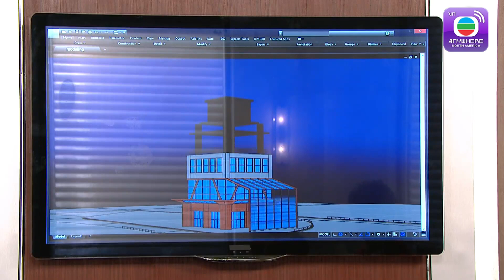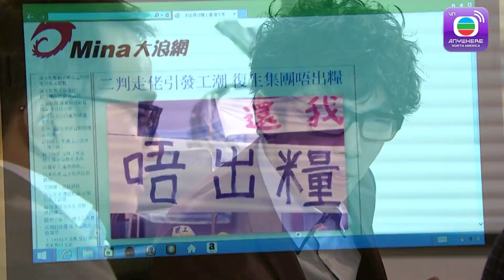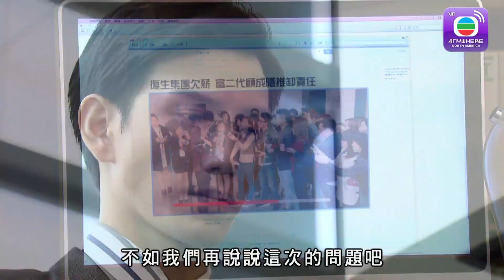Đằng Sau Vẻ Hào Nhoáng - Tập 21 (Lồng Tiếng) Huỳnh Tông Trạch, Tiêu Chánh Nam, Huỳnh Thúy Như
【TVBAnywhere North America Viet】Tần Thăng Hải, Phùng Tịch Nhiên và Du Thiên Hằng là bộ ba nổi tiếng ngành PR thường xuyên giao tiếp với giới thượng lưu trong xã hội. Cuộc sống của họ là những bữa tiệc, buổi lễ hào nhoáng xa hoa. Duyên cơ sắp đặt Nhiên gặp lại người yêu cũ Cố Thành Song và em trai cô Cố Thành Hy. Hai chị em cô thực ra là con của ông trùm địa ốc Cố Phục Sanh. Dưới sự quản lý của người chị cùng cha khác mẹ Cố Thành Huân, tập đoàn địa ốc ngày càng phát triển và có sức ảnh hưởng lớn trong nền kinh tế. Thành Song tìm đủ mọi cách mở đường cho bộ ba đi đến con đường phú quý. Càng đi lên cao họ càng đánh mất nhiều thứ kể cả gia đình, người yêu, bạn bè và thẫm chí là nhân phẩm của mình...